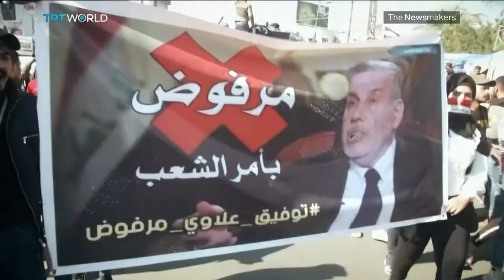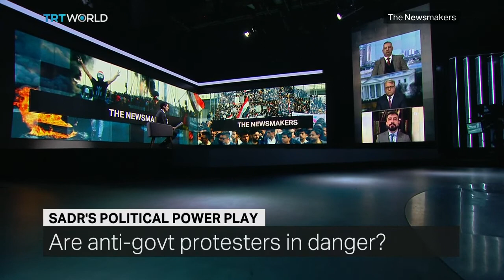Did Iraqi Cleric Muqtada al Sadr Betray Anti-Government Protesters?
Iraq’s most powerful Shia cleric Muqtada al Sadr has always managed to deftly move among the many tribes, parties and militias in Iraq, shifting allegiances with a kind of regular unpredictability. But as protests rage on the streets of Baghdad, al Sadr pulled his support for the movement. So, will his move embolden demonstrators or weaken their ranks?

Guests:

Raid Jahid Fahmi
Former Iraqi Minister of Science and Technology

Ahmed Rushdi
President of the House of Iraqi Expertise Foundation

Douglas Ollivant
Senior Vice President of Mantid International

Ali Mamouri
Lecturer on Political Science at the University of Sydney